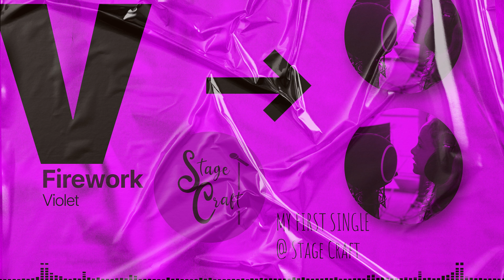VIOLET "Firework"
VIOLET "Firework" by Katy Perry
My first single @ Stage Craft Studios

9 -year old Violet is a such a great student. We had so much fun. She is always ready with her smile and great attitude. She worked so hard that she had two songs to record in her first session! Vocally we worked hard on projection and belting. Violet really rocks the chorus!
Katy Perry watch out ;)💖

Make sure you listen to her Lost Boy cover as well 💘

Congratulations Violet on your first Stage Craft Recording Session🌟✨YOU ARE A FIREWORK✨🌟

Learn how to Sing with Stage Craft Singing Lessons

Beginner Classes PLANT the Seeds of Song
Intermediate Classes help GROW your Vocal Skills
and with Advanced Classes, your Performance Techniques will BLOOM!
Become a better you & watch your new skills FLOWER
All you need is a computer,
phone or tablet and you are ready to sing!
Learn how to sing at your own pace in your own space.